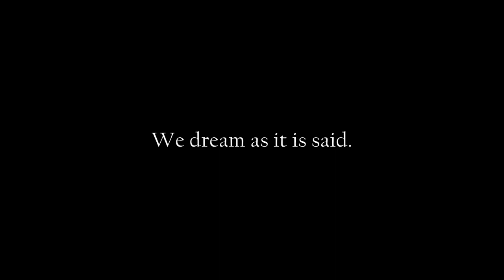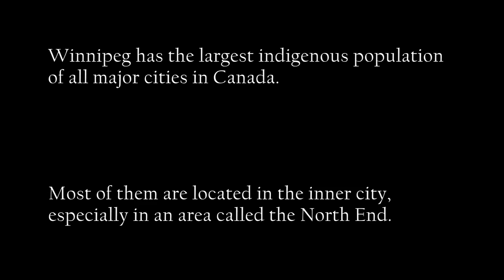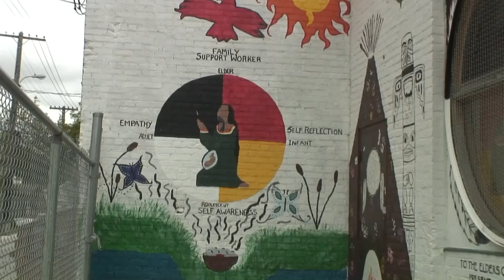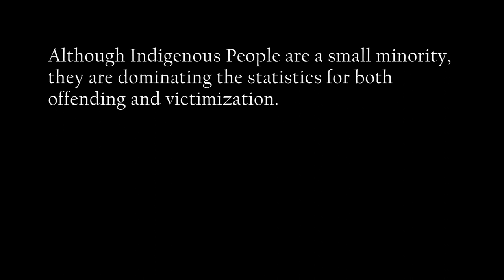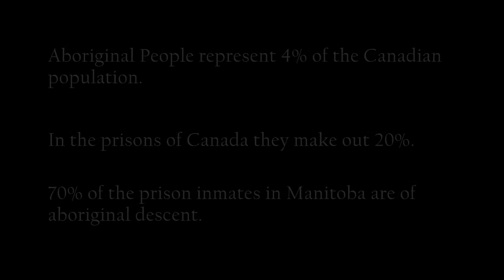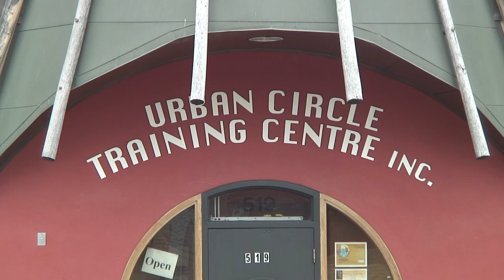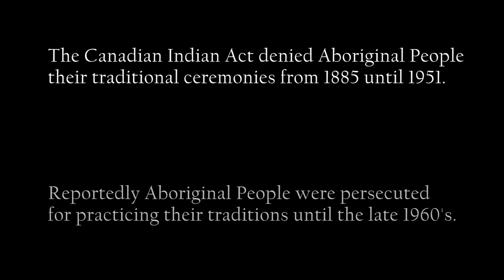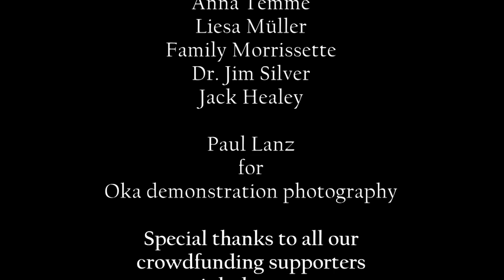WE WILL BE FREE - Aboriginal Peoples in Canada (full movie)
SYNOPSIS

The indigenous people in Canada are survivors. Survivors of a long history of oppression. Their culture and language were once questioned by the new 'owners' of their world. This documentary is looking for the sources of suffering within the indigenous population of Winnipeg in Canada. Their stories tell about a long battle for the right to simply exist and about a machinery that was designed to erase their people from planet earth. Many generations of indigenous people have suffered this cultural genocide enforced by the canadian government. What we see today is the aftermath of this history of colonization and the first steps to pick up the pieces and heal. There is a long journey ahead but a start is made.

Titel We will be free
Location Winnipeg / Canada
Format Colour / PAL / HDV / 16:9
Languages English
Music John Trudell / Winnipeg's Most
Subtitles available in German